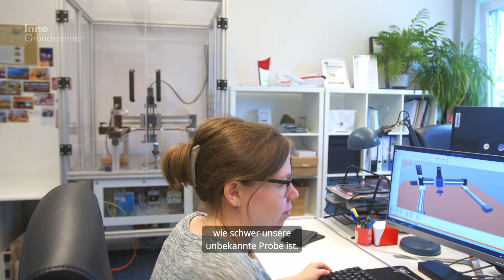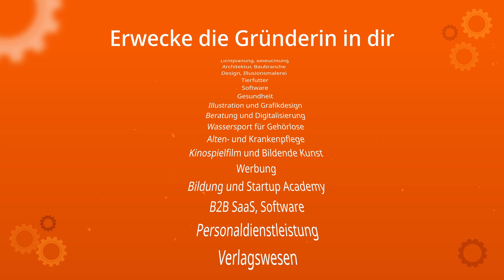InnoGründerinnen: Christina Wittke, Gründerin von myStandards GmbH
Mit myStandards ist Christina Wittke eine Pionierin in der Herstellung von Nano-Pellets für Mikroanalysen. Dank ihrer Innovation  werden ressourcenschonende Prozesse in der Industrie ermöglicht.

Das Video wurde mit Mitteln des Bundesministeriums für Bildung und Forschung (BMBF) im Rahmen des Projektes Gründerinnenfreundliche Universitäten und Hochschulen für Deutschland gefördert.